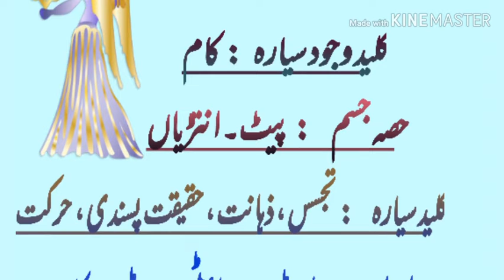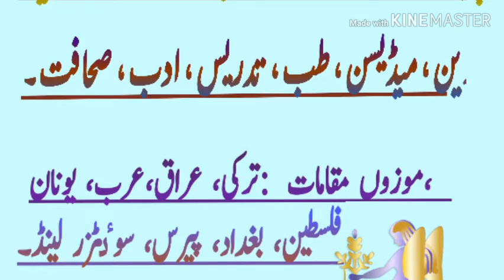Virgo Zodiac (برج سنبلہ) Short Detail in urdu